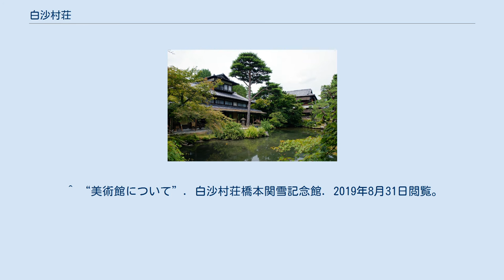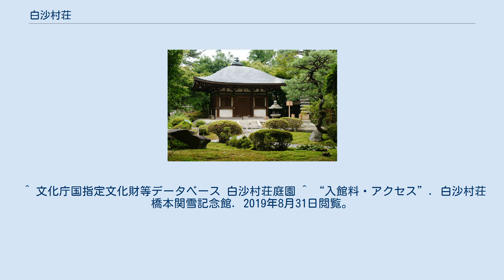白沙村荘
浄土寺_(京都市)
持仏堂 存古楼 白沙村荘（はくさそんそう）は、京都市左京区浄土寺にある、日本画家の橋本関雪が1916年（大正5年）から住んだ邸宅である。
 1914年（大正3年）頃、元は浄土寺の領地であったとされる田園地域を埋め立てて造営が始められた。
 造営当時の橋本関雪は東京から戻り、南禅寺金地院に仮住まいをしながら造営の指揮を取っていたという。
建物や庭園の設計は関雪自身によるもの。
 総敷地面積は10,000㎡。
その内6,800㎡が建物を含む庭園部、3,200㎡が庭園部以外となっている。
 造営期間は1914年〜1916年（主家部分、画室部分）、1931年〜1932年（茶室部分）、1936年〜1938年（庭園西部分）、そして1944年〜（現駐車場部分）に大きく分けることが出来ると考えられている。
 敷地内の建物は書斎、居間、客間、中庭などを内包する大きな主家と、屏風の制作を行っていた存古楼（ぞんころう）と呼ばれる画室を中心として構成されている。
 庭園の南部分には憩寂庵（けいじゃくあん）、倚翠亭（いすいてい）、如舫亭（にょほうてい）‹誤って問魚亭（もんぎょてい）と呼称されている›と呼ばれる茶室群が存在している。
憩寂庵は高台寺圓徳院写しの茶室となっている。
 2014年には2階建の美術館が新たに開館し、関雪の作品や蒐集品が展示されている。
 ^ “美術館について”. 白沙村荘橋本関雪記念館. 2019年8月31日閲覧。
 ^ 文化庁国指定文化財等データベース 白沙村荘庭園 ^ “入館料・アクセス”. 白沙村荘橋本関雪記念館. 2019年8月31日閲覧。